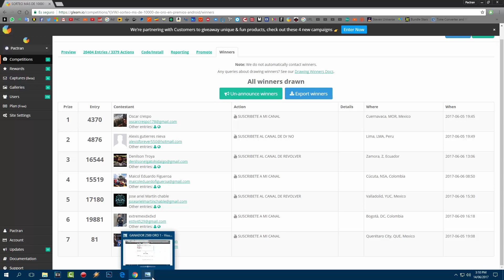GANADORES DEL SORTEO + PERDIENDO CON ESTILO XD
ABRE LA DESCRIPCIÓN PARA SABER MÁS

**MIS REDES**

Mi Nick En Los Juegos: P4CTR4N
PREGUNTAS FRECUENTES
-Que App uso para grabar la pantalla en Android? :
R\: AZ Recorder
-Que App uso para hacer directos en Android? :
R\: Youtube Gaming
-Que Smartphone Uso para Jugar y Grabar?
R\: Xiaomi Redmi Note 3 Pro
-Hace cuanto que juego WWR?
R\: Desde que salio en Septiembre 2015 para Android